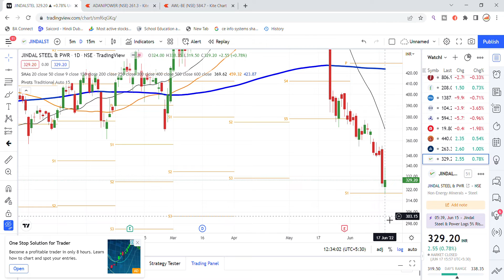Jindal Steel Share News | Jindal Steel Share Target | Jindal Steel Share Price